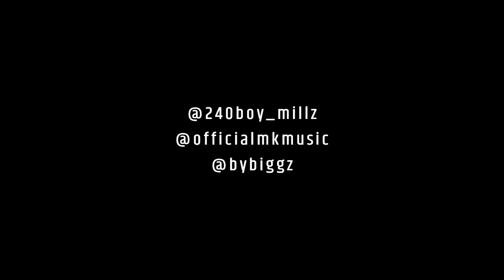RMT240 Millz x MK - Too Long (Music Video)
Mixed by @KaymanProducer x @MagicalMixing